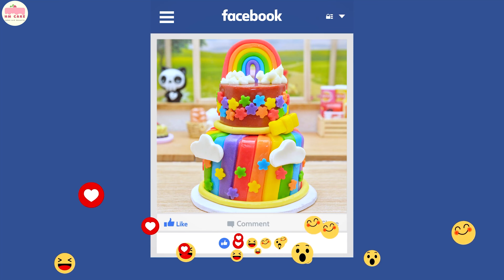Yummy Chocolate Cake | Creative Chocolate Cake Decorating Recipes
▽ Welcome to HM CAKE Channel
Experience pure delight with the delectable Yummy Chocolate Cake, adorned with creative chocolate cake decorating recipes that elevate every bite to a heavenly experience! 🍫🎂

▽ Timestamp
00:00 | Wonderful Miniature KitKat Chocolate Cake
03:30 | Awesome Miniature Buttercream Cake Decorating
08:00 | Miniature Melted White Chocolate KITKAT Cake
15:15 | Miniature Ube Purple Cake
16:06 | Tiny Rainbow Chocolate Cake
21:10 | Sweet Rainbow Chocolate Cake
25:33 | Miniature Mango Rainbow Fondant Cake
29:45 | Miniature Rainbow Chocolate Cake
34:29 | Miniature Chocolate Cake
38:51 | Stunning Miniature Rainbow Cake
43:11 | Satisfying Miniature Rainbow Cake
46:43 | Colorful Miniature Rainbow Fruits Jelly Cake
50:34 | Creative Miniature M&M Chocolate Cake
54:57 | Miniature Watemelon Cake
59:17 | Miniature Spiderman & Frozen Elsa Cake
1:03:09 | Colorful Miniature Oreo Chocolate Cake
1:06:34 | Miniature Rainbow Chocolate Cake with Lollipop
1:10:21 | Miniature Softest Chocolate Sofa Cake
1:15:04 | Mind-Blowing Miniature Kitkat Cake Decorating
1:20:32 | Mind-Blowing Miniature Dairy Milk Cake
1:25:47 | Miniature M&M Rainbow Melted Chocolate Cake
1:29:57 | Miniature Chocolate Cake Decorating With M&M's Candy
1:33:12 | Fancy Miniature Rainbow Chocolate Cake
1:37:16 | Miniature KITKAT Rainbow Cake
1:41:14 | Tasty Miniature Rainbow Chocolate Cake
1:45:14 | Sweet Miniature Chocolate Cake Design
1:48:38 | Impressive Miniature Half-and-Half Cake Decoration
1:51:56 | Fancy Miniature Chocolate Cake with M&M
1:55:38 | Miniature Chocolate Cake

🎶 Music ▽